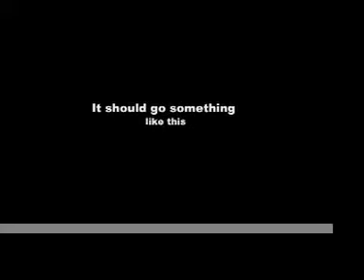Rita O Walkthrough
On January 29th, The Odyssey Favor is filming a video for the song Rita O. The video will feature a bunch of our friends in a single shot walk through a party. As the camera passes people they will perform an action that alludes to the line being sung. Eventually the camera will make its way out to the studio where the band is performing, revealing that the perspective of the camera was actually the drummer of the band trying to make his way through the party to perform the song that we've been hearing. This video is a walk through that we filmed in preparation for the video shoot. The shoot is on Jan. 29th 2011.